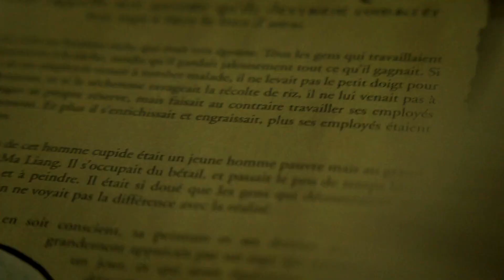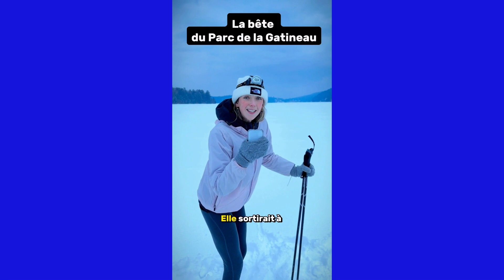JDLC 2024 | Production de contenu | Université Laval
Une production de l'Université Laval : Mathis Bouchard-Rouleau, Nataël Vallières et Thomas Burgess.
Voici leur 60 secondes ainsi qu'un exemple de contenu pour Nomades du Parc,  centre de location d’équipement de plein air situé au cœur d’Old Chelsea.

Un énorme merci à Mels, commanditaire de l'épreuve Production de contenu pour les 28e Jeux franco-canadiens de la communication, présenté par Fizz.